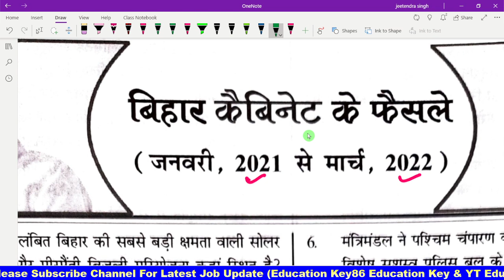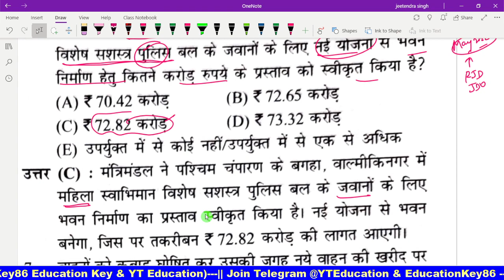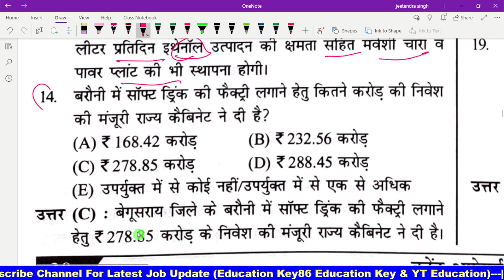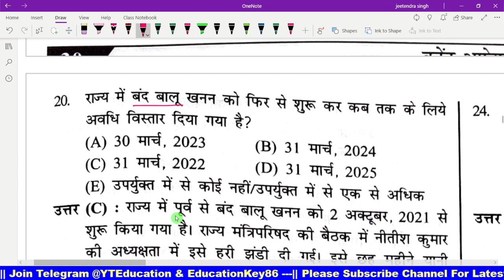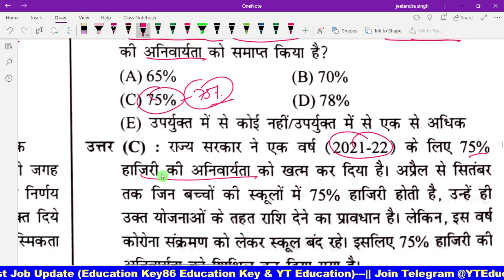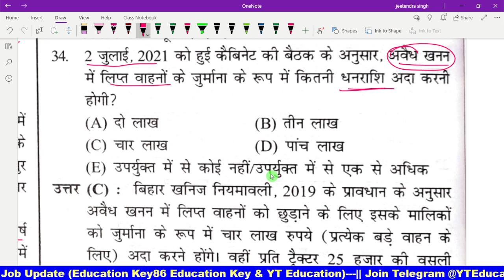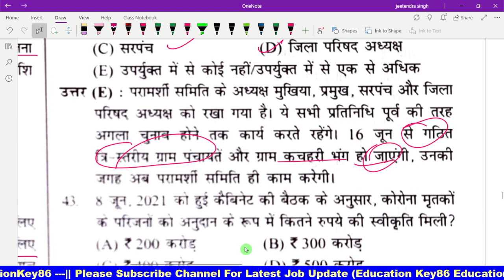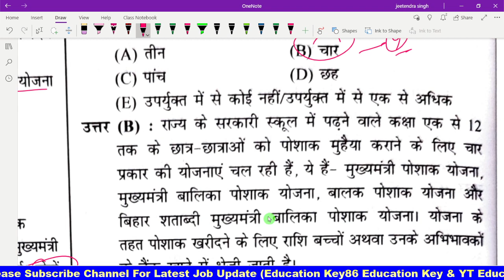बिहार कैबिनेट के फैसले | Bihar GK | Bihar Current 2021-22 | Top 50 Bihar Cabinet Decision 2021 list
Tittle:  बिहार कैबिनेट के फैसले | Bihar GK | Bihar Current 2021-22 | Top 50 Bihar Cabinet Decision 2021 list

1. My First Youtube Channel
6.  Quiz Group YT Education

1. BSSC Practice set 2022-23
4. BPSC 67th Practice set
5. Latest Job Update upcoming 2022-23

bihar cabinet decision 2021 list,
bihar cabinet decision 2022 today,
bihar cabinet decision today,
bihar cabinet decision pdf,
chief secretary of bihar 2022,
cabinet secretariat bihar,
bihar news,
Bihar Cabinet Secretary report,

gk today bihar current affairs,
current affairs of bihar 2022,
bihar current affairs today,
cabinet minister of bihar 2022,
chief secretary of bihar 2021,